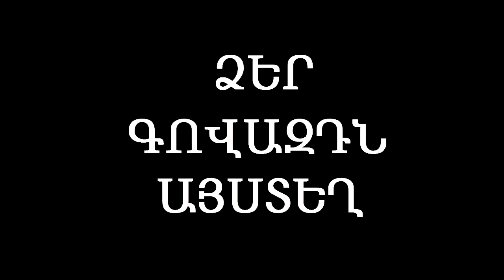(0049) Anekdot 16+ Xdik Show ⁄ Vardanik N2 (MAQUR) Tovmasik & Beno